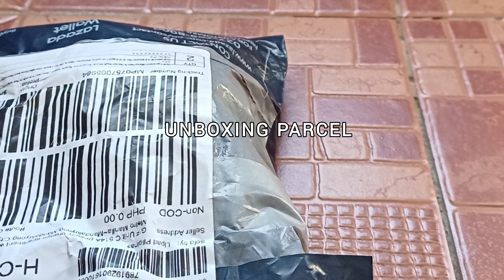DJI Mini 3 Unboxing & Intall Strap Hook Buckel Bracket & Sling Neck Strap